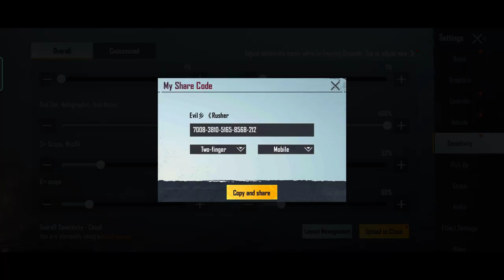Zero Recoil sensitivity bgmi🔥pubg best no Recoil sensitivity bgmi tips and tricks update1.6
bgmi no recoil
bgmi no recoil sensitivity
bgmi 1.6 update no recoil sensitivity
bgmi rusher